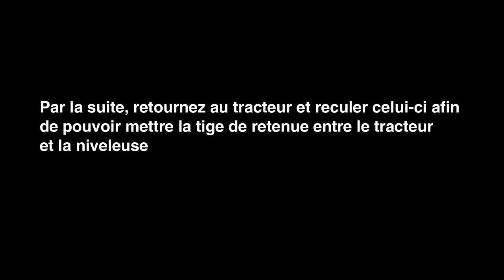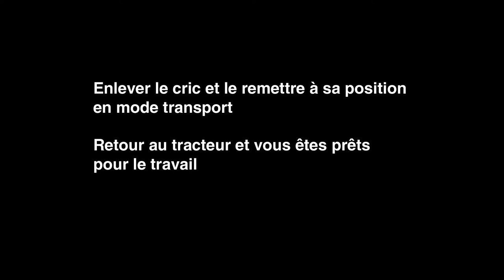G4 - Conversion mode transport au mode travail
Une démonstration vidéo des étapes èa suivre pour effectuer la conversion du mode transport au mode travail pour les niveleuses G4 (pour les niveleuses équipées de l'option de kit de transport)